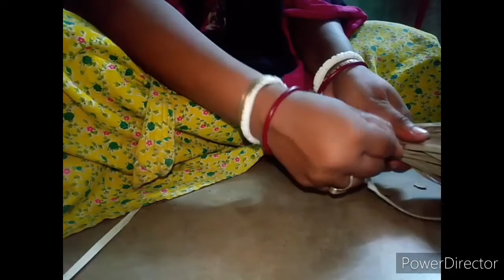Abar Sudu mango sokto daybar pala